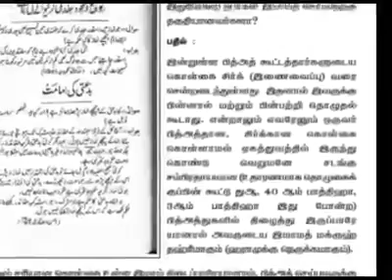wMQBAqEpKDQH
அப்டேட் செய்து விட்டீர்களா
பல்வேறு சிறப்பம்சங்களுடன்
தவ்ஹீத் ஸ்டோர் ஆன்ட்ராய்டு அப்ளிக்கேஷன்.